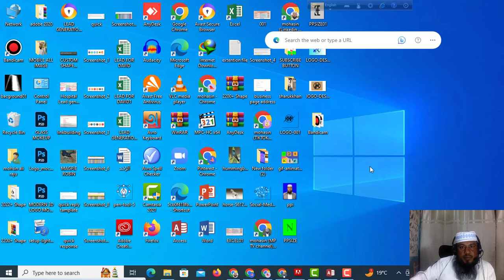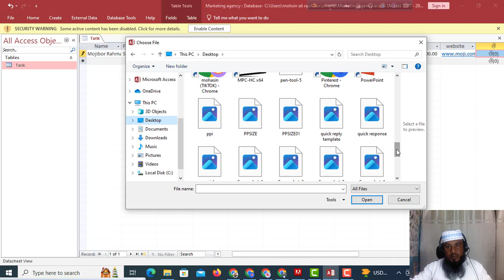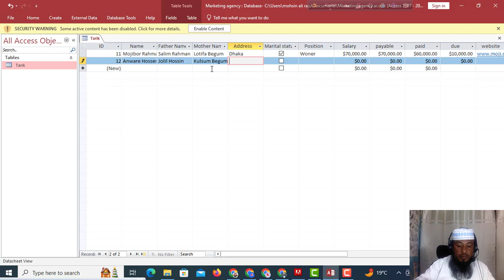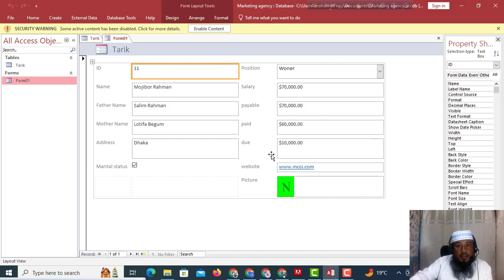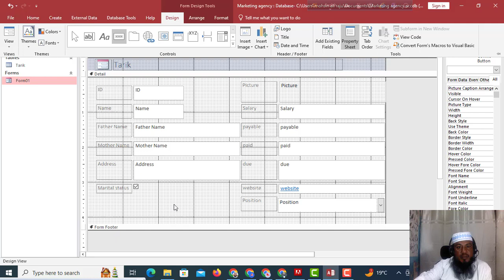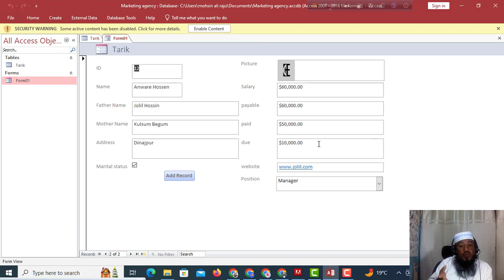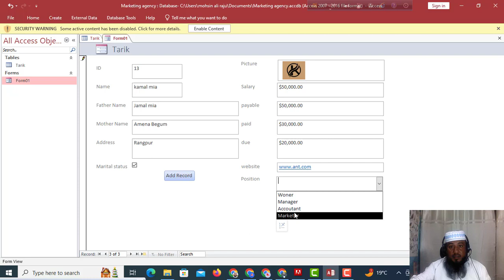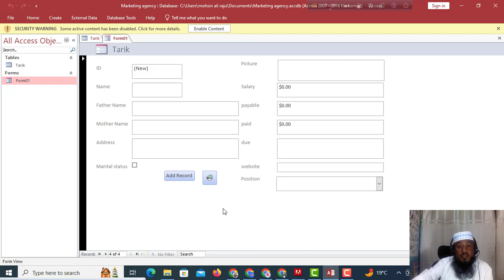microsoft access bangla tutorial part 02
Microsoft Access  Bangla tutorial Part-02. Microsoft Access software is more powerful than Microsoft Excel. Microsoft Access is a software with the help of which it is possible to organize any type of data in any organization. It is possible to quickly print a specific file from a large number of files.